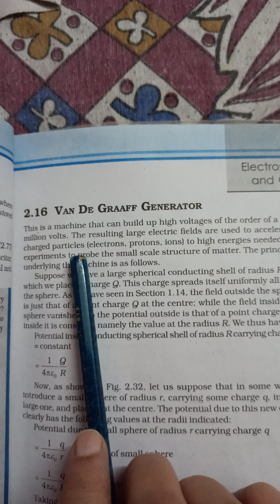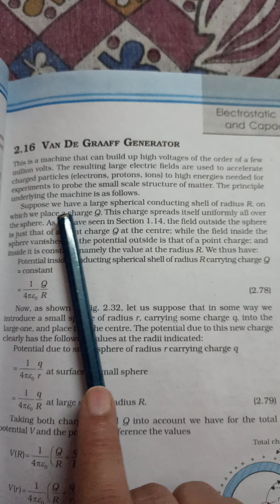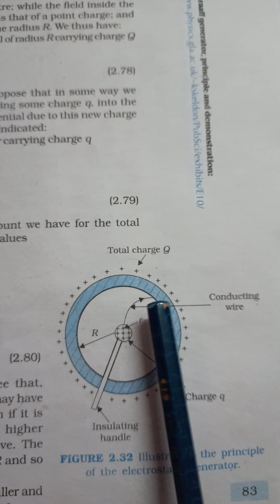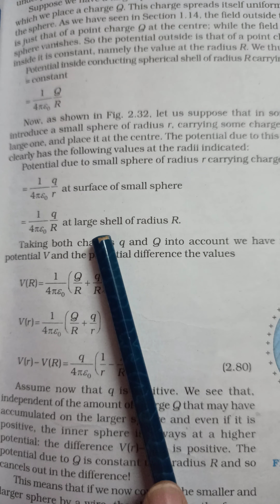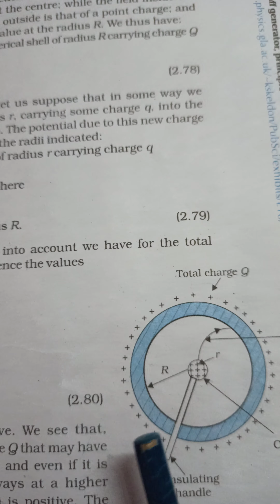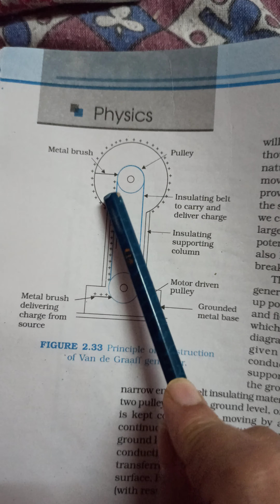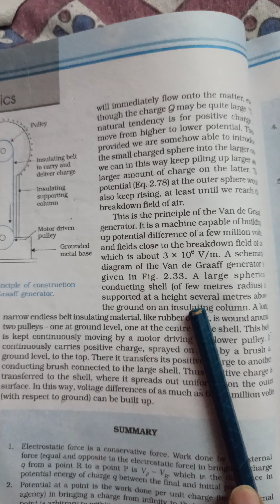Std - 12 (ENG) Sub - Physics Ch - 2, Topic - Van De Graaff Generator by Minal Nirkhe.